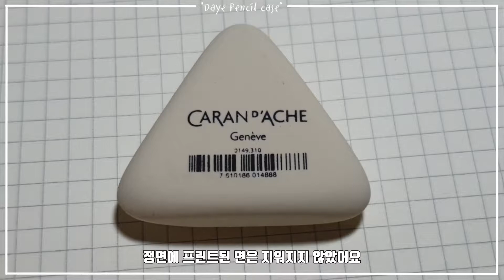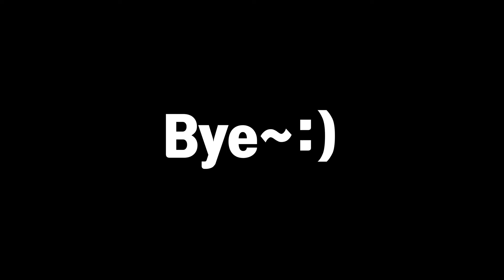(까렌다쉬)지우개/지우개 추천🤔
🌹 안녕하세요 다예필통 입니다.

오늘 준비한 지우개는
(까렌다쉬) 4종류의 지우개인데요

쿠팡에서 구매를 했고
가격은 트라이앵글 지우개 (3,270원)를 제외한
데싱,아티스트,테크닉 지우개는 (4,210원) 구입을 했어요

가격이 고가에 속하는 지우개인 만큼
구매하실 때 신중히 구매를 하셨으면 합니다.
오프라인 매장에서는 구입하기 어려운 것으로 알고 있고
온라인에서는 제가 구입한 가격보다 저렴하게
구입하실 수 있으니 그 점 참고해 주세요

일교차가 큰 만큼 감기 조심하세요!